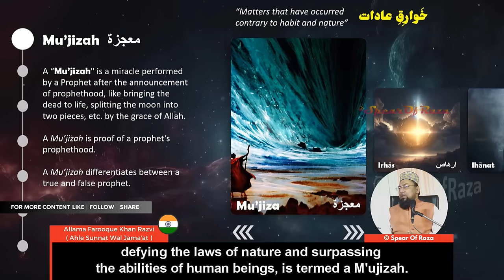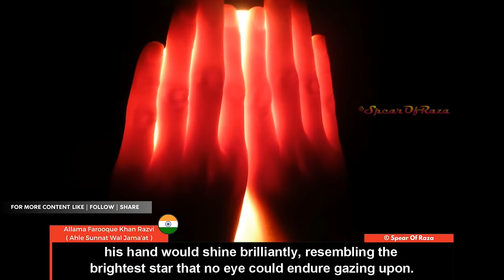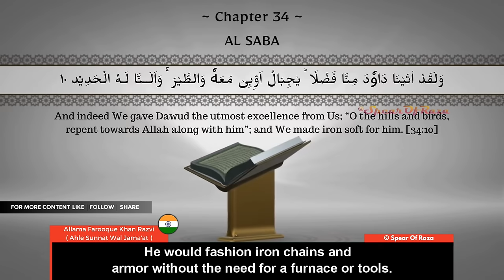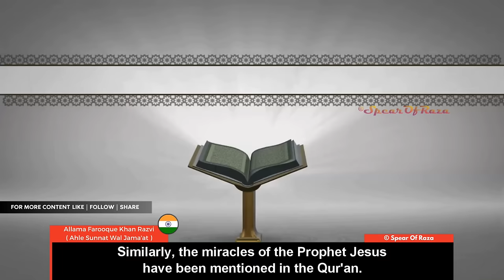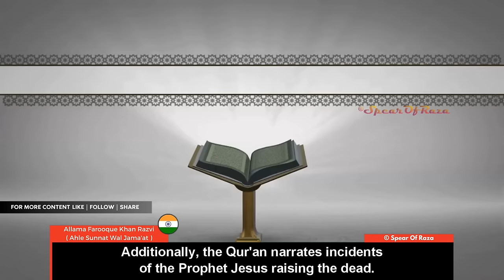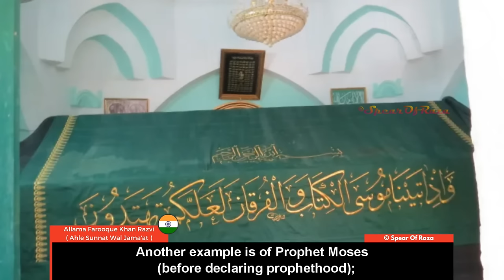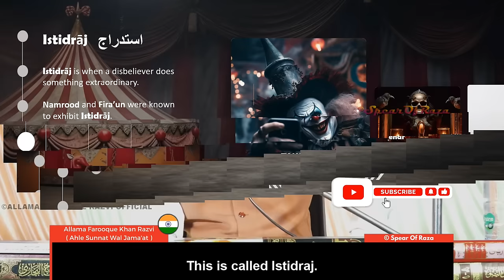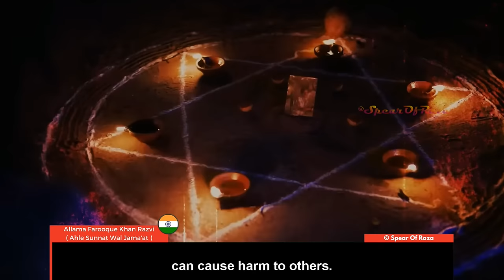Miraculous Power Of Namrood And Firon | Miracle Of False Prophet Musaylima | Farooque Khan Razvi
Miraculous Power Of Namrood And Firon | Miracle Of False Prophet Musaylima / Karamat
In this video, we dive deep into the realm of Islamic Miracles attributed to the most revered figures in history like Prophet Muhammad, Prophet Moses, Prophet David, Prophet Solomon, and Prophet Jesus Christ.
We will learn everything about Miracles In Islam and their types -
1. Mu'jizah.
2. Irhas.
3. Ihanat.
4. Istidraj.
5. Sehar.
6. Ma'winat.
7. Karaamat.
This captivating video unravels the fascinating stories surrounding the Istidraj of Namrood (Namrood Ka Waqia) and Firon (Firaun Ka Waqia) and instances where divine retribution was meted out. Let's delve into the intricate narratives of black magic and its implications, and the cautionary tales of false prophets. Join us on this enlightening journey as we explore the miraculous events from Islamic history, shedding light on their significance and impact.

Chapters:
00:00:00 Intro
00:00:58 Kharq e A'daat Definition And Its Types
00:01:20 What Is A Mu'jizah?
00:01:44 Mu'jizah Of Prophet Moses (Musa)
00:02:53 Mu'jizah Of Prophet David (Dawood)
00:03:55 Mu'jizah Of Prophet Solomon (Sulaiman)
00:04:52 Mu'jizah Of Prophet Jesus (Isa)
00:05:35 Mu'jizah Of Prophet Muhammad ﷺ
00:07:05 Definition Of Irhas. Irhas Of Prophet Muhammad and Moses
00:07:38 Definition Of Ihanat. Miracle Of Muslayma Kazzab (False Prophet)
00:09:25 Definition Of Istadraj. Istadraj Of Namrood And Firaun
00:14:53 Definition Of Sehar (Black Magic)
00:15:35 Definition Of Ma'winat
00:16:24 Definition Of Karaamat And Who Can Be A Wali Of Allah